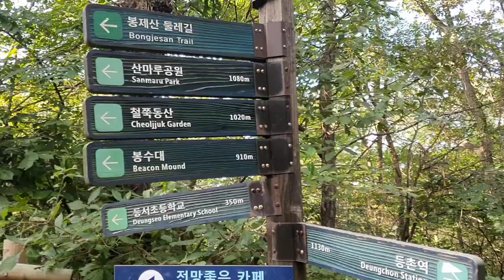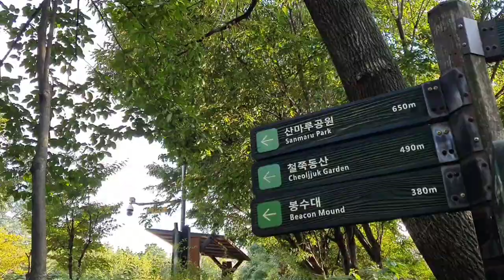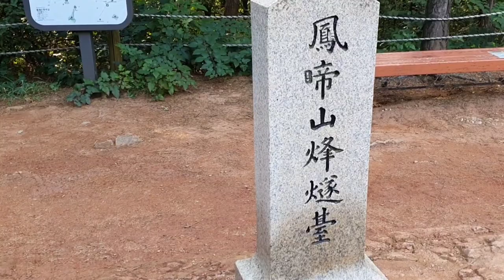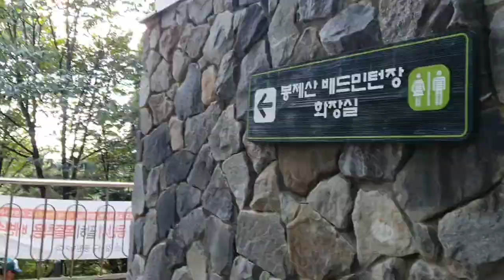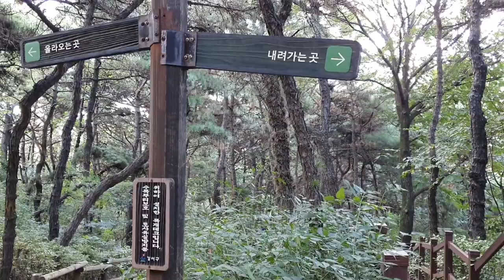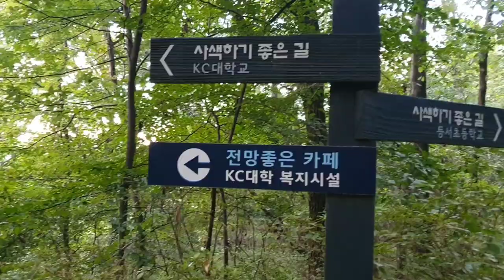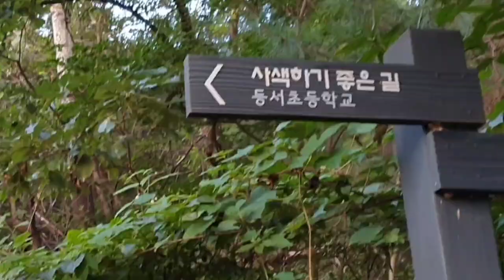[서울 도심산행]봉제산 둘레길 6km산행 ~ 봉수대,철쭉동산,법성사 , Downtown Climbing in Seoul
서울시 강서구 화곡동과 등촌동에 걸쳐있는 산으로 높이는 해발 117m이다
 이곳에는 백제시대때에 봉수대로 활용되던 곳이 봉제산 정상에 있으며 주변에는 KC대학교와 둘레길에는 법성사,철쭉동산,산마루공원 등이 있다
 봉제산은 매봉산,증산이라고도 불리운다
 봉제산은 높지 않으나 전체 둘레길을 산행하는데는 7km정도의 거리이며 오늘 산행은 6km정도에서 산행을 하여 보았다